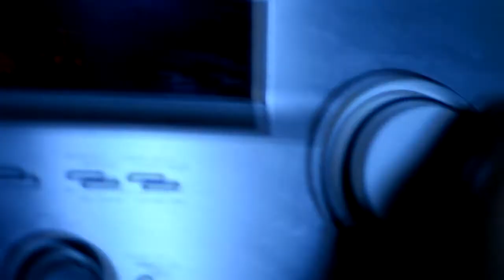SAMARA 2.1 - march april 2011 trip